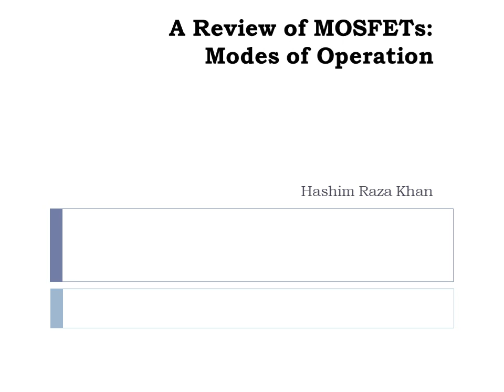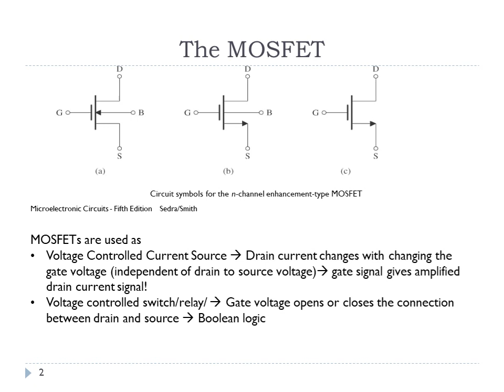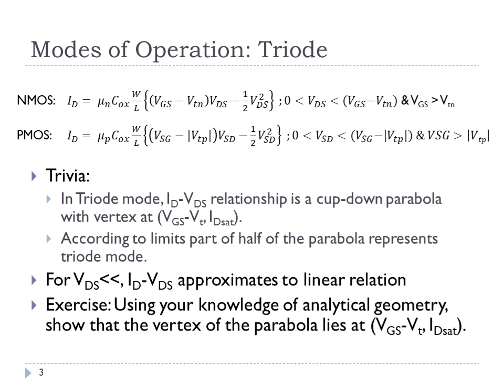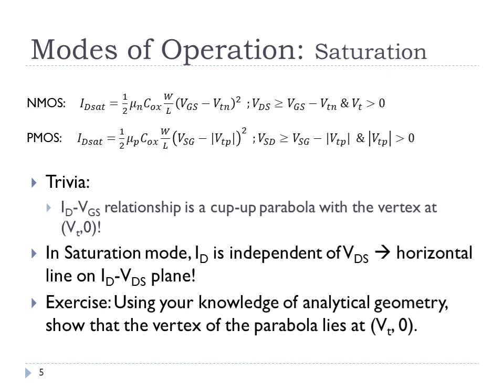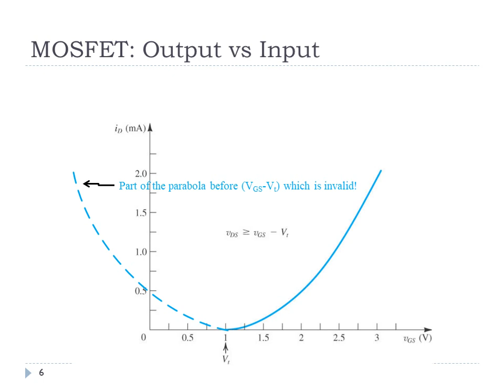1. Review of MOSFETs: Modes of Operation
In this video, we review the different modes of operation and discuss interpretation of their respective equations